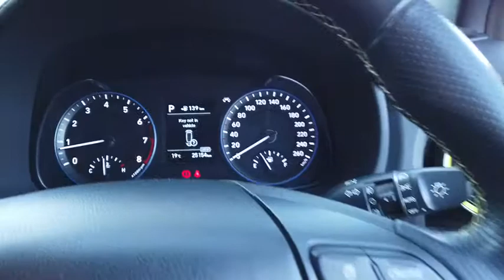2018 HYUNDAI KONA Maddington, Kenwick, Gosnells, Huntingdale, Thornlie, WA 81000366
Yellow New 2018 HYUNDAI KONA available in Maddington, Western Australia. Servicing the Kenwick, Gosnells, Huntingdale, Thornlie, WA area.